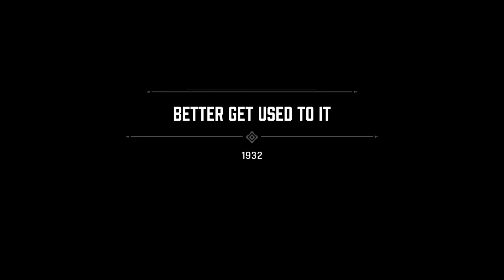#3 SARAH | MAFIA | GTX 1650 SUPER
🔥JARVIS GAMING🔥                             ​

1. Like the video.

2. Share the video.

⦿ ᴄᴘᴜ                      :  I3 10100F
⦿ ʀᴀᴍ                     :  CORSAIR  8GB  DDR4
⦿ ᴍᴏᴜsᴇ                 :  RED DRAGON COBRA GAMING MOUSE
⦿ ɢᴘᴜ                      :  COLOURFUL GTX 1650 SUPER
⦿ PSU                     :  CORSAIR 500W 80+ BRONZE
⦿ SSD                     :  WESTERN DIDGITAL 500GB M.2 SSD
⦿ Keyboard            :  COSMIC BYTE PANDORA ( RED SWITCHES )
⦿ Headphone        :  EKSA E900 PRO & BOAT IMMORTAL 1000D